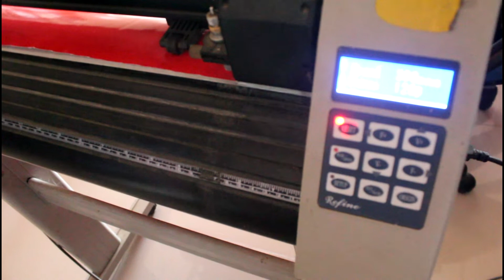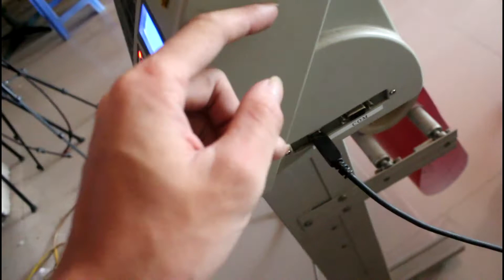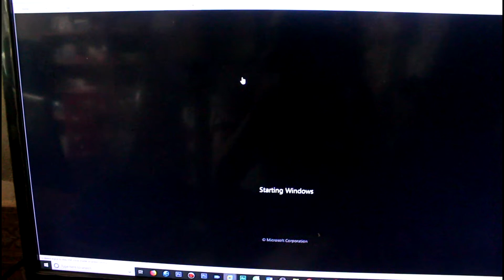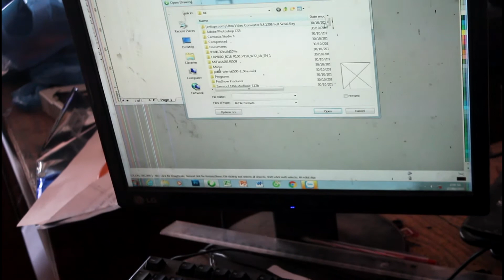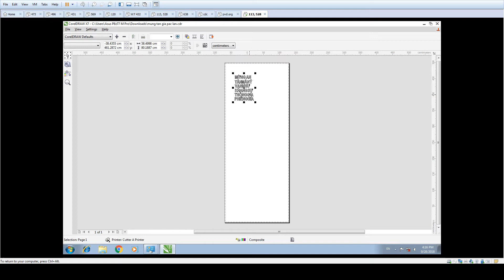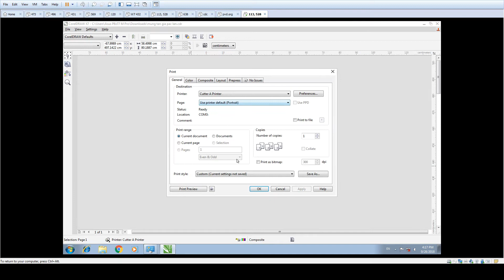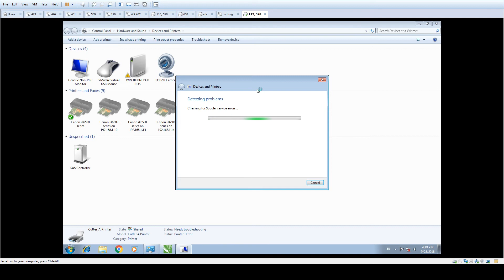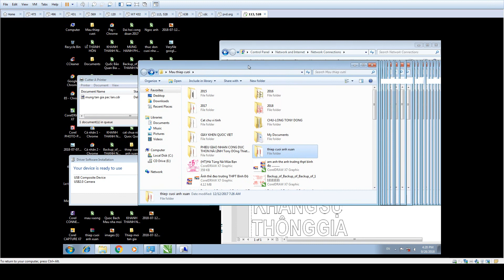Hướng dẫn cài driver máy cắt chữ EH 721 nhận cổng COM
Hướng dẫn cách cài đặt driver máy cắt chữ decal EH 721 khó chịu khi nhận cổng COM